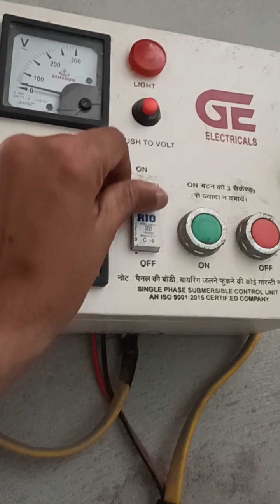mu2bhs16, mu2, mu, mu1, greaternoida